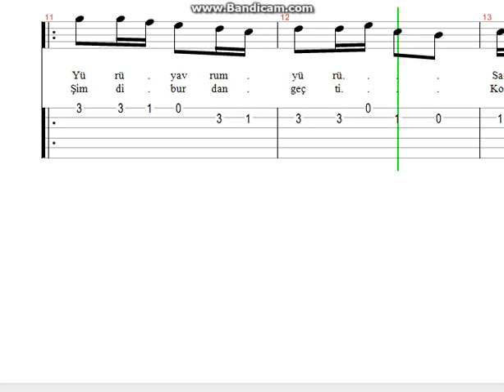Anonim Konyalı Nota Tab